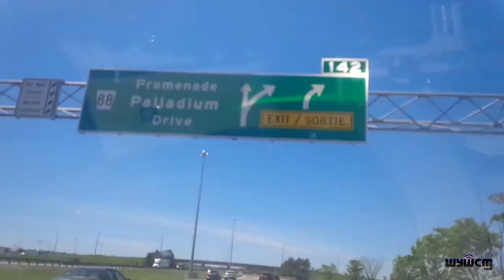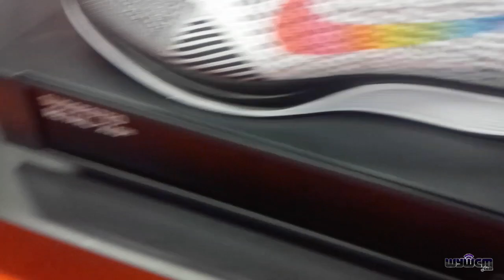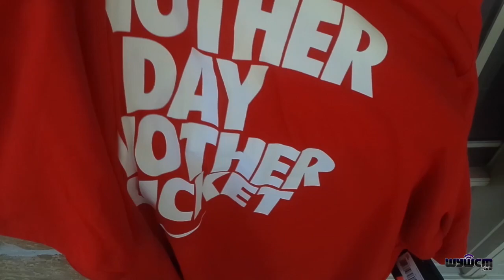Cavs losing in the NBA Finals & NIKE outlet Vlog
Had the day off so I took the time to talk about the Cavaliers losing in the NBA finals, people messaging me about and of course, paying a visit to my local Nike Outlet store. I also went to different Marshalls and Winners. Took some Ls!!

Instrumental: Jamal - Fade em all